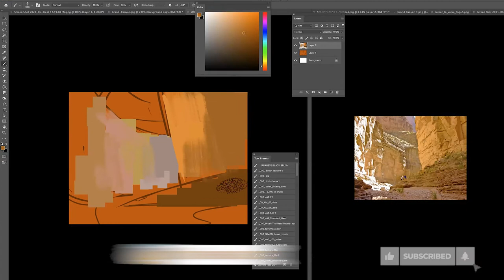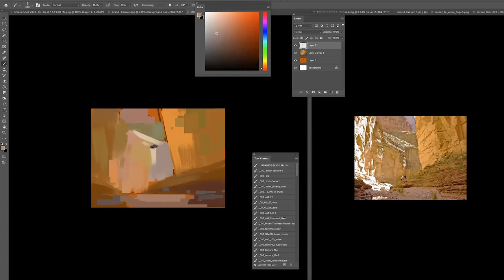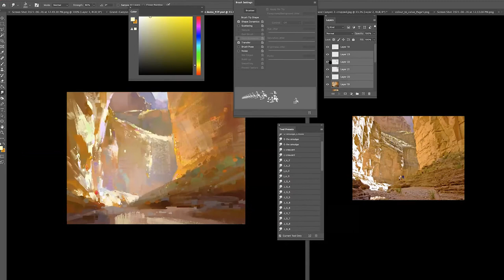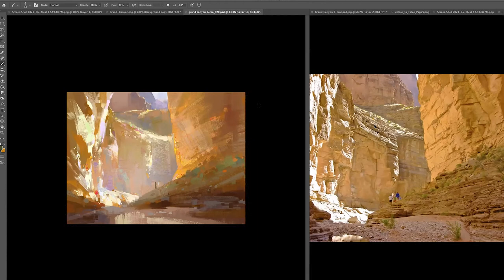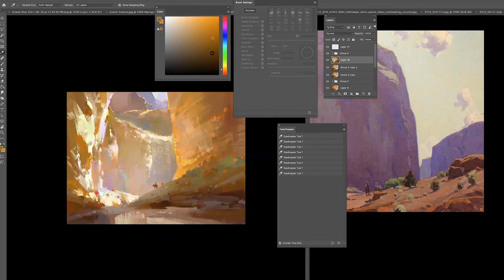How To Create The Glow Of Light In Your Paintings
How do you paint the glow of light? Watch how I tackle the luminous Grand Canyon on Photoshop!

Pre-order my newest book Tiny Big Worlds Now! This 8"x8" book features 100 of my 2"x2" gouache paintings.

*** LEVEL UP YOUR SKILLS WITH ME IN A PAINTING MENTORSHIP ***
I am now accepting applications for 2023! I run 9 week online mentorships where I work with students all around the world to build up their digital or gouache painting skills. Learn more below:

MFA stands for "Made for Artists" and is a community of artists committed to the idea of sharing knowledge and helping each other grow. If you subscribe to MFA you will not only get access to my longer, more in depth videos about gouache AND digital painting that I will post exclusively for MFA, but access to so many other educational videos from top fine artists in the country.